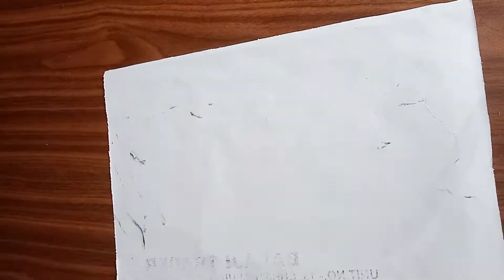3 types of paper flower || colour paper flower || home made easy craft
3 types of paper flower 🌹|| colour paper flower || home made easy craft || easy craft paper
 @unik_ craft_21